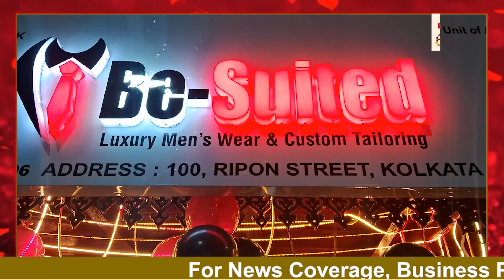"Be Suited" A New CLOTHING shop open at 100 Ripon St